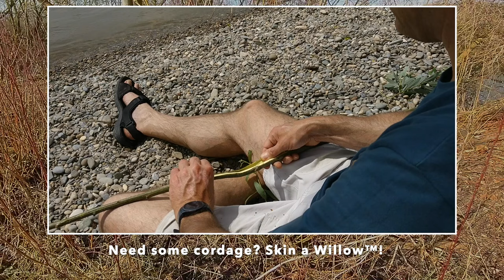Primitive basketry 2: Weaving willow baskets 🧺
Winter is the season to harvest willow rods for basketry: No leaves to remove and the wood is very flexible. Ideally, these rods are left to dry for a year before weaving, but they can also be used as fresh "greenwood" (these baskets might get a bit loose as the wood dries out). I made some baskets and stored the rest of my harvest to dry.

As this was my first foray into willow basketry (though I had made some smaller ones before out of burdock, pine needles, and blackberry brambles), I made a couple of beginners mistakes. Here are some of things that I've learned:

- Don't use rods that are too thick as weavers. For my first try (the basket on the left in the group photo), I gathered a lot of rods that turned out to be too stiff.

- The upright staves for the walls should all be of the same strength. Otherwise, the stronger ones will pull outwards more than the others, resulting in a wonky shape.

- Try to leave all the rod ends on the inside of the basket, the results will look much more tidy this way.

- The rim I made in the video is a very simple one - it works, but it's not very grippy. I later went back and gave it the traditional basket rim - unfortunately I lost the footage. Please check out the links below for proper tutorials if you're interested.

The small basket on the right of the trio was my third attempt, where I was able to put some of these learnings into practice.

* While willow does work for friction fire, there are better options if you can find them. In my experience, poplar works very well and linden (lime) is also very good. I haven't quite figured out willow yet, sometimes it works and then it just doesn't.